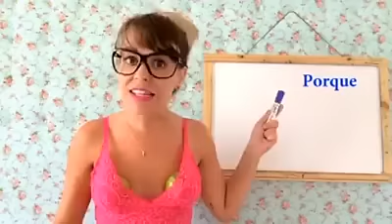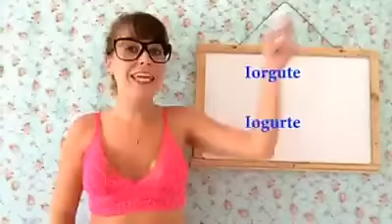Aprenda Português imediatamente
Encontrei este vídeo no facebook e achei muito bom!
Muito criativo e informativo.